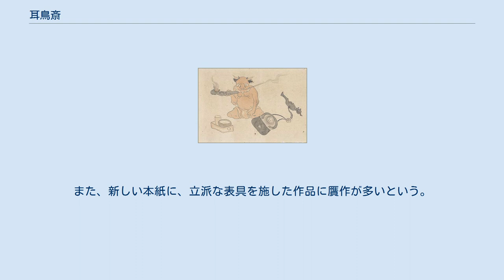耳鳥斎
耳鳥斎（にちょうさい、宝暦元年（1751年）以前 - 享和2-3年（1802-03年）頃）とは、江戸時代の大坂の浮世絵師、戯画作者。
 狩野派の小柴隼人の門人。
姓は不明。
名は半三郎。
俗称松屋半三郎。
戯作号を酒中仙といった。
京町三丁目新難波橋付近に住んでいた。
元来は酒造家であったが、家産を使い果たして骨董商を営んだという。
絵を描き始めたのは骨董商になってからと推測される（大久保常麿『松屋耳鳥斎』　大正9年（1920年））。
安永から天明期を最盛期として寛政まで活躍した。
略筆体で人間の手足を細く描いた個性的な鳥羽絵 で知られており、滑稽の才に富み、極めて軽妙な筆使いによって、粗画でその意を表すのに妙を得た。
天明期には耳鳥斎の扇面が非常に流行したといい、肉筆画も多数あり、また、義太夫に巧みであった。
 安永9年（1780年）の三都の芝居名優似顔絵集『絵本水也空』3巻3冊、天明7年（1787年）の大阪の変人16人を取り上げその奇行ぶりの一端を戯画化した『画話耳鳥斎』4巻4冊、寛政5年（1793年）刊行の『軽筆鳥羽車』3冊、享和3年（1803年）の京阪の年中行事を描いた『絵本かつらかさね』、文化2年（1805年）の『絵本古鳥図加比』（えほんことりのつかい）三冊などを著しており、何れの作品も異彩を放っている。
『絵本かつらかさね』の序文に「嗚呼南無三寶今也則亡矣」とあり、この版本は耳鳥斎没後の出版で、この少し前に亡くなったとみられる。
同著では、耳鳥斎はよく「世界は此れ即ち一つの大戯場」だと語っていたという記述があり、また耳鳥斎は「非僧非俗以酒為名」（白文方印）と彫られた人を食ったような印章を用いており、堅苦しい世間を笑い飛ばす耳鳥斎の姿勢が窺える。
 師は狩野派の絵師とされるが、作品には狩野派の影響は殆ど見られない。
鳥羽絵で評判を得たが、耳鳥斎自身は手足が長いだけの鳥羽絵と一緒にされては心外だとし、自らが目指すのは鳥羽僧正の高みだと語っている。
しかし研究者からは、やはり耳鳥斎は鳥羽絵の影響を少なからず受けたことが指摘されており、他に鳥羽僧正は元より大津絵、江戸中期の画僧・明誉古磵や、与謝蕪村の戯画俳画との類似が認められる。
 『鳥羽絵手本』では「浪花津に梅がへならで耳鳥斎、降る金銀に扇に取る」と歌われ、扇面画を多く描いたとされるが、現存数は5点ほどである。
他に『仮名手本忠臣蔵』を題材にした肉筆画が複数確認されている。
版本では役者絵本『絵本水や空』の画風は、上方役者似顔絵発生の一基礎となり、ほぼ同時代に活躍した流光斎如圭およびその門人たちに引き継がれた。
また、戯画に見られる独創的な発想は、宮武外骨や岡本一平など、後の狂画に大きな影響を与えている。
 なお耳鳥斎の絵は、とりわけ大正期から第二次世界大戦にかけて人気が高く、画風が一見稚拙で素人風にも見える事からか、贋作が数多い。
また相前後する時期に、「越鳥斎」や「鉄鳥斎」など「鳥」の字がつく画人が大阪におり、彼らの筆と思しき作も耳鳥斎と極めて似た味わいを見せる物が多いという。
鑑定には当然、作品自体の熟視や、落款や基準印の確認が求められるが、他の着眼点として耳鳥斎はかなり達筆であり、画面中の墨書が下手な作品はまず贋作と考えて良い。
また、新しい本紙に、立派な表具を施した作品に贋作が多いという。